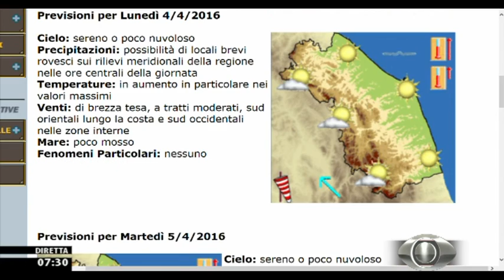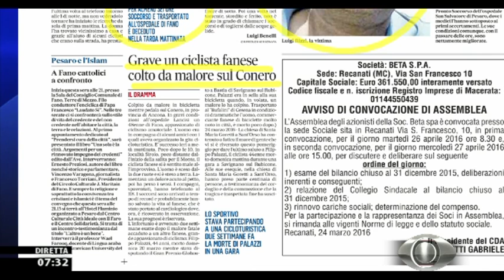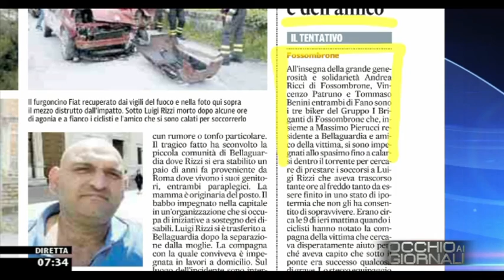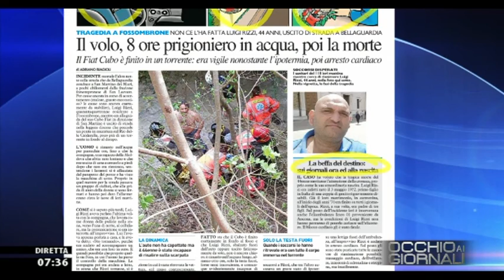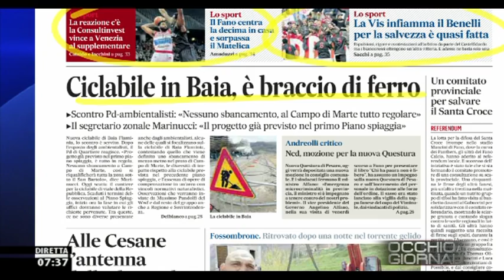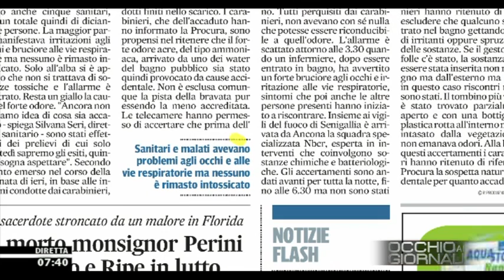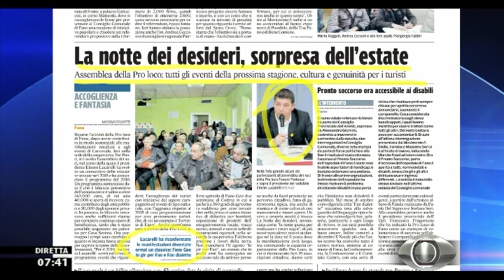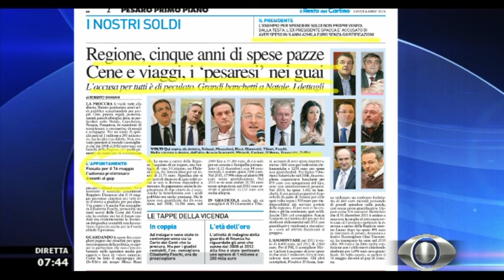Occhio ai GIORNALI 4/4/2016